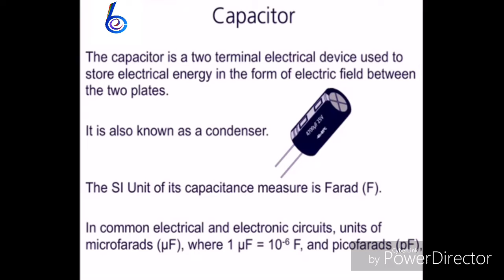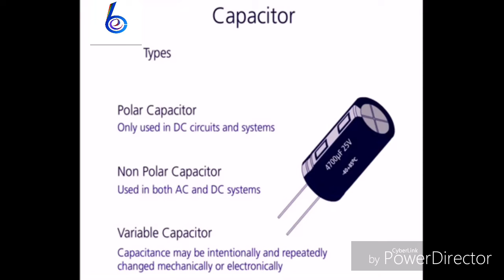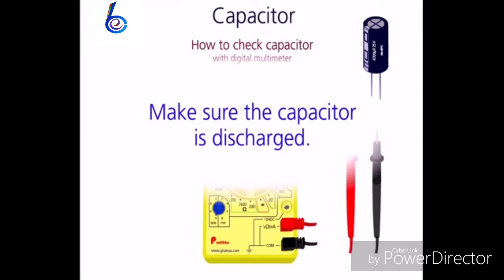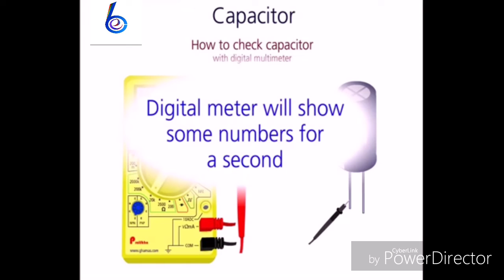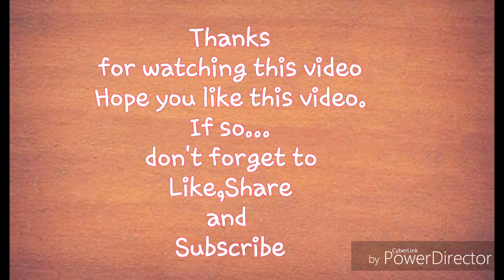What is a Capacitor and check with the multimeter